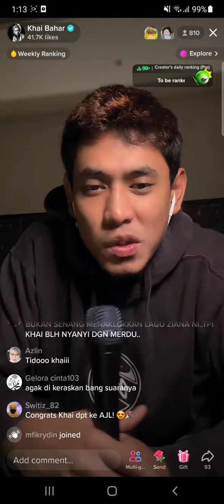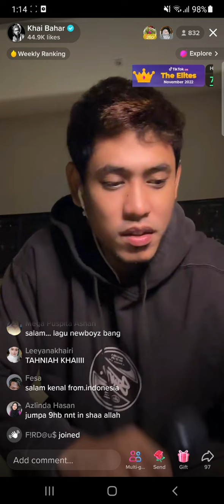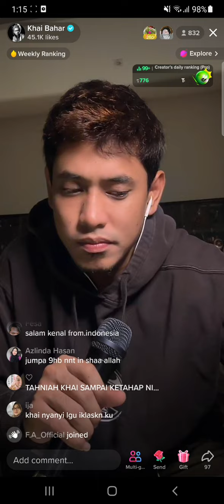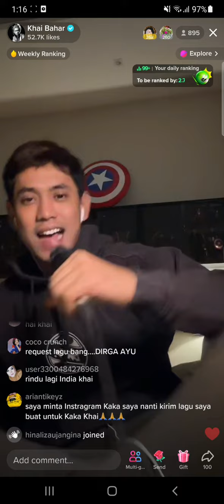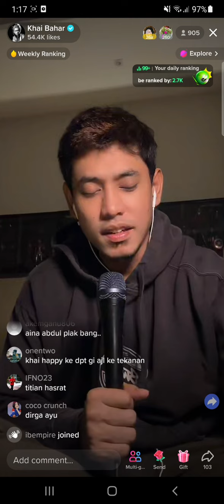(3) Khai Bahar - Hal Hebat | Tiktok LIVE 27/11/2022